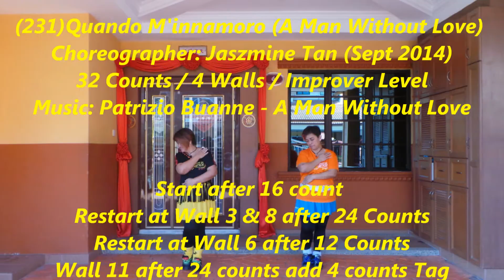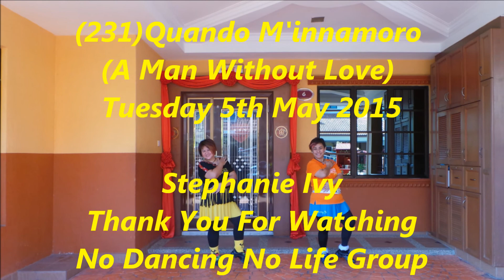(231)Quando M'innamoro (A Man Without Love) By Jaszmine Tan (Line Dance)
(231)Quando M'innamoro (A Man Without Love)
32 Counts / 4 Walls / Improver Level
Choreographer: Jaszmine Tan (Sept 2014)

Start after 16 count

SEC 1 : 1/4 R walk forward R, L, R, 1/2 turn L kick forward, walk forward L, R, L, 1/2 turn R kick
1 – 41/4 turn R Walk forward R, L, R, 1/2 turn L with a low L kick (9)
5 – 8Walk forward L, R, L, 1/2 turn R with a low R kick (3)

SEC 2 : Rock R back, Recover, Step R forward, Hold, Walk forward L, R, L, Hold
1 – 4Rock R back, recover on L, Step R forward, Hold
5 – 8Walk forward L, R, L, Hold
** Wall 6 – Dance up to count 11, touch R next to L on count 12 and then Restart

SEC 3 : Rock R forward, recover, Step R back, Hold, 1/4 L to L, Step R next to L, L forward, Hold
1 – 4Rock R forward, recover on L, Step R back, Hold
5 – 8Step L to L with 1/4 turn L, step R next to L, Step L forward, Hold (12)
** Wall 3 & 8 – Dance up to count 24, Restart when music starts **

SEC 4 : Step R diagonal back, Hook L, Rock L forward, Recover, Walk L, R, L 3/4 Turn L, Hold
1 – 4Step diagonal back on R, Hook L across R, Rock L forward, recover on R
5 – 8Walk L ,R , L making a 3/4 turning L, Hold (3)

Short walls & Restarts.

Wall 11 – dance up to 23 count, cross R over L on count 24, when music slow down make a full unwind turning L (facing 12) hold and Restart when vocals start.

Ending strike a post facing front wall after count 15.

Last Update - 14th Sept 2014